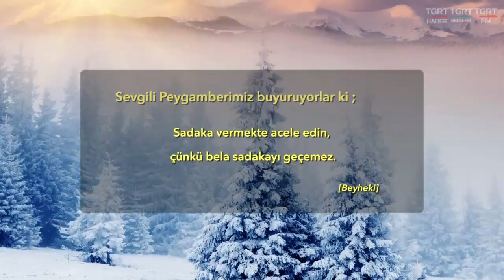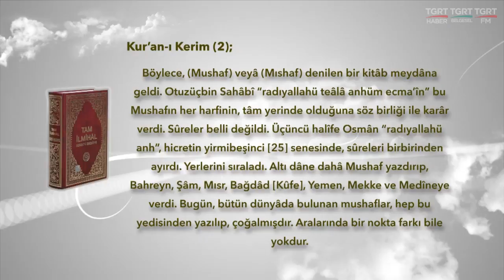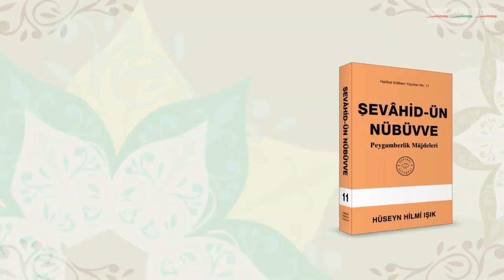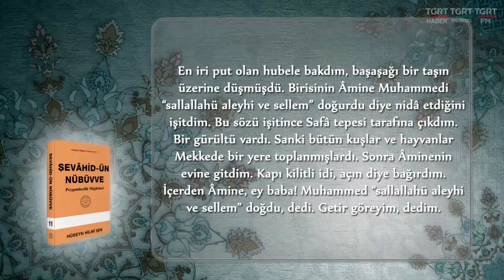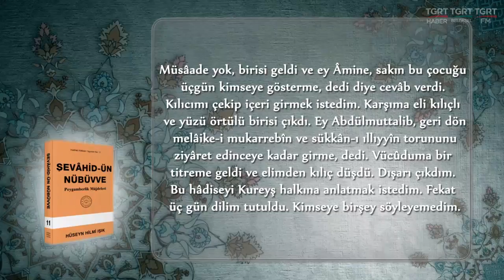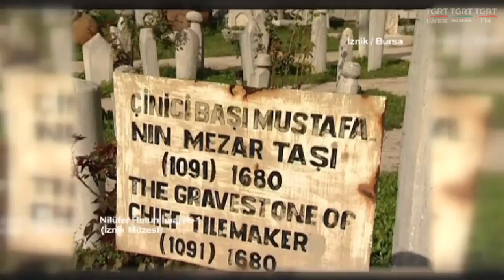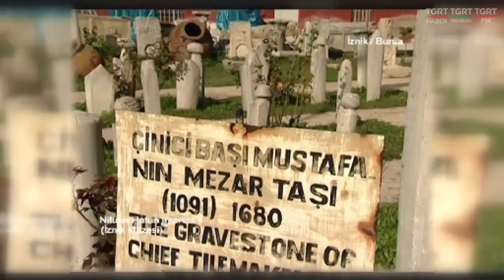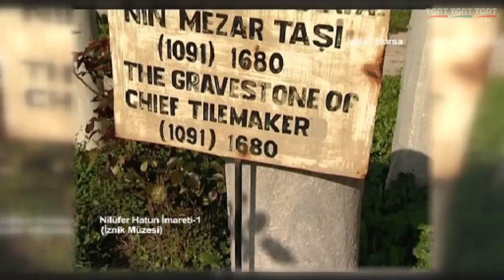HUZURA DOGRU 03112017